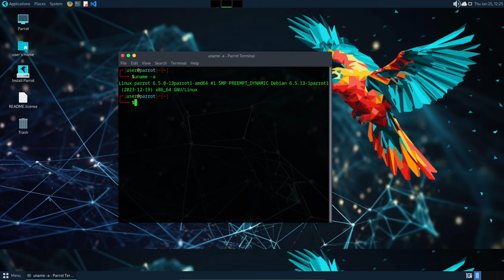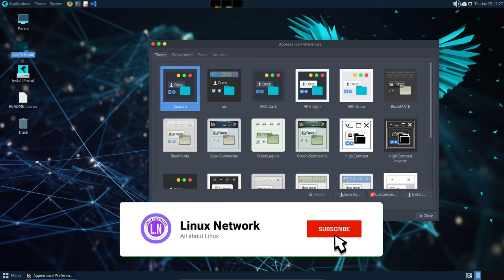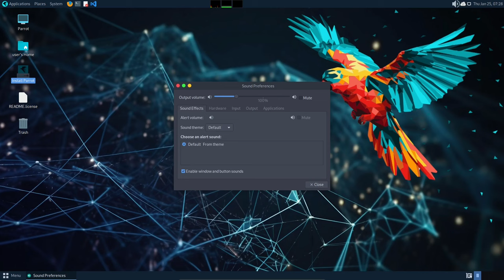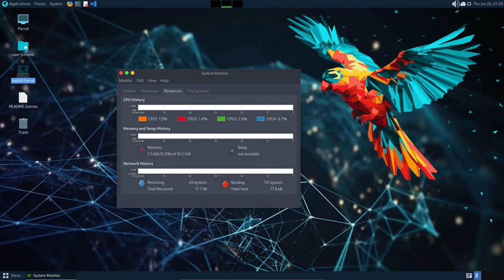What's New in Parrot OS 6.0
Parrot (formerly Parrot Security OS) is a Debian-based, security-oriented distribution featuring a collection of utilities designed for penetration testing, computer forensics, reverse engineering, hacking, privacy, anonymity and cryptography. The product, developed by Frozenbox, comes with MATE as the default desktop environment.